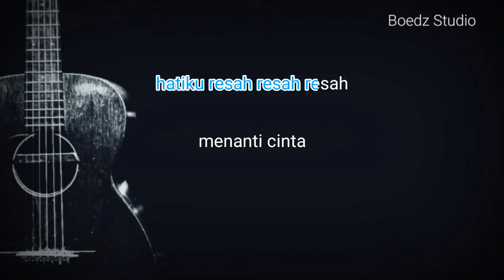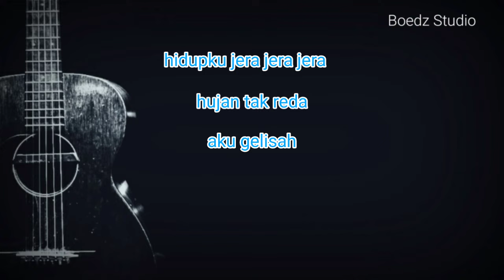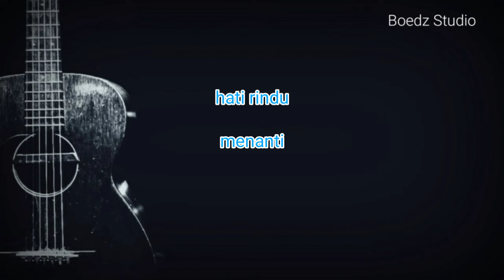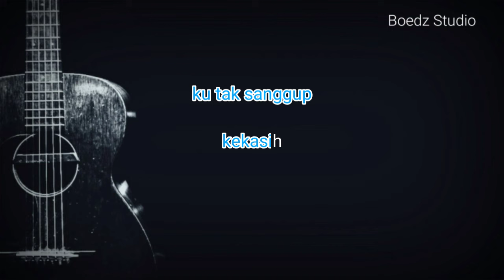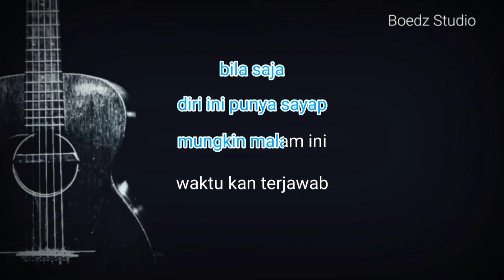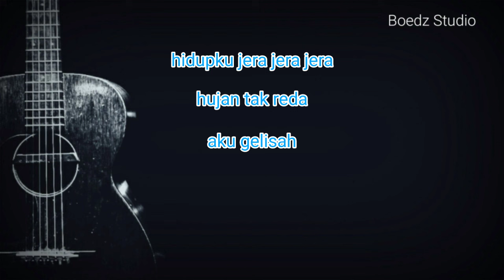Hujan - Erie Suzan - Karaoke Akustik